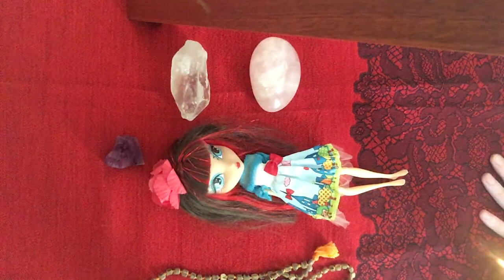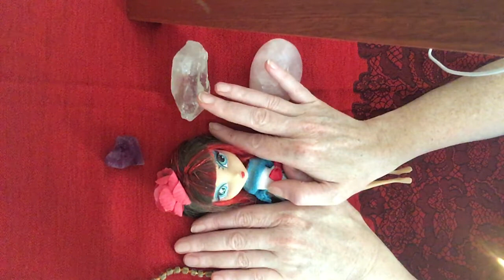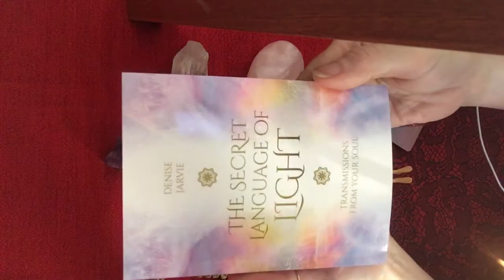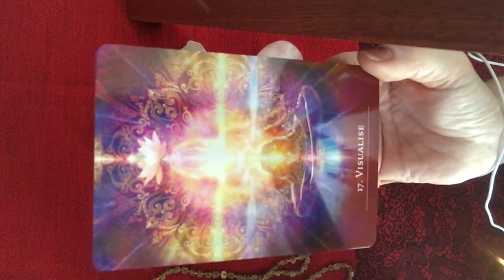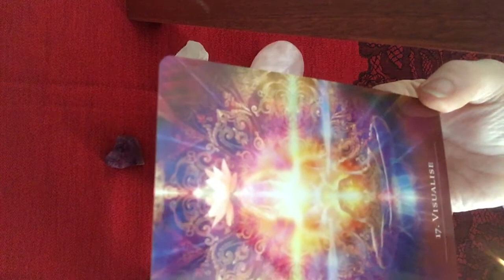Energy For Life. Reiki, Pyramid & Crystal Distance Healing, 24 Dec, 2019.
Hi everyone, I hope you all enjoy the Reiki, Orgone & Crystal healing videos that I post.  They will all be reasonably short, gentle, healing videos & they may include one or two messages from tarot or oracle cards. I use a doll in each of my healing videos, this doll is a surrogate so that I can connect with your energy, during the healing.  Today I have used a Jarrah Pyramid instead of the orgone blanket, they do have similar healing abilities though.  The Pyramid was made by Linda from fieldsofblue.net.  Please check out her website if you would like more details.

When receiving Reiki & Orgone Healing, you may feel relaxed, warmth (possibly in a localised area), a tingling sensation or possibly nothing at all.  These are all normal responses to this type of energy. Some people even fall asleep, so please, make sure you’re in a comfortable position before starting the video.  Start with once to twice a week & see how you go, you can always add more viewing time once you assess your response to the videos.

I'm offering an introductory price until the end of January 2020, which is $20 US for a 30-minute session with or without the orgone blanket & crystals.

An orgone blanket simply does two things that can benefit your body:
1. It stimulates the body's own relaxation response (parasympathetic system)
2. It imparts a greater bioenergetic charge, especially seen in the field around the red blood cells.
These two effects can have a major impact in helping the body to:
relieve stress, create a sense of well-being, repair cellular damage,
ease pain, recharge the immune system and restore vitality.

Remember: I'm not a doctor & I advise that you check with your health care professional before using these videos.

People with the following problems should not use an orgone accumulator blanket device, or only with careful monitoring by a health care professional: chronic high blood pressure, arteriosclerosis, decompensated heart disease, brain tumors, glaucoma, skin inflammations, or people who suffer from apoplectic attacks. Caution is advised with ALS and MS.